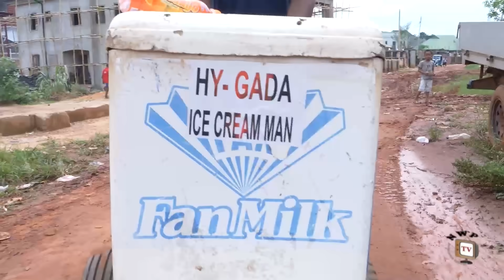ROYAL TITANS SEASON 5(NEW TRENDING MOVIE)RACHAEL OKOKNWO& JERRY WILLIAMS 2023 LATEST NOLLYWOOD MOVIE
Life is deeper than what we think of. It is either a daring adventure or nothing at all. And we are the creative force of our life through our own decisions rather than our conditions. If you think you are standing firm, you had better be careful that you do not fall. Watch Rachael Okonkwo and Jerry Williams in this new exceptional blockbuster royal masterpiece.

CAST: Rachel Okonkwo, Jerry Williams, Dave Ogbeni, Ani Amatosero, Onyinye Okafor, Abigail Nebechi, Francis Okoli, Oluchi Chiana, Don Emeka Udeolisa.
EXECUTIVE PRODUCER: Nicodemus Nwankwo.
DIRECTED BY: Chikelue Okonkwo.
COMPANY: Nickson Productions Ltd
YEAR: 2023